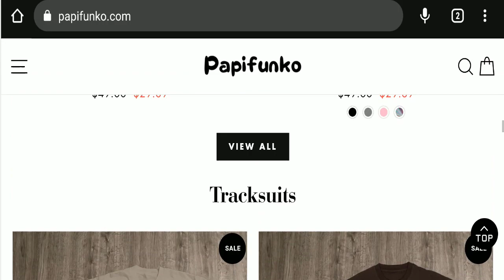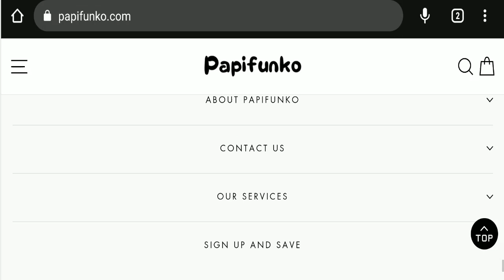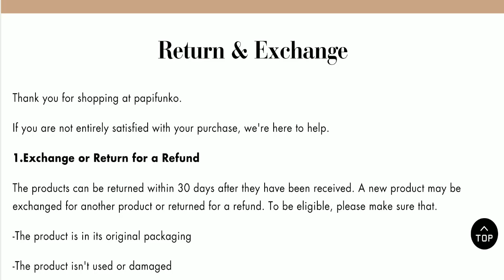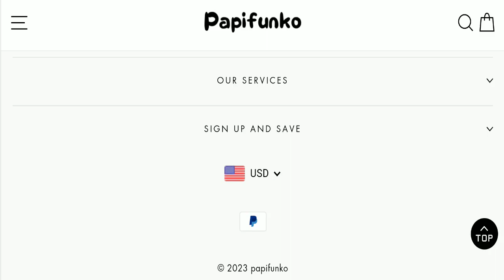Papifunko Reviews (May 2023) Watch Video & Know The Truth Is Papifunko Legit or Papifunko Scam.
Do you want to know about Papifunko Reviews? Watch this video till end because in this video you will get to know about the legitimacy of the site.

1. How to Refund on PayPal? Step-By-Step Guide on the Refund Policy

2. How to get a refund for a fraudulent credit card transaction

3. How to check whether a product is genuine or not?

Scam Advice